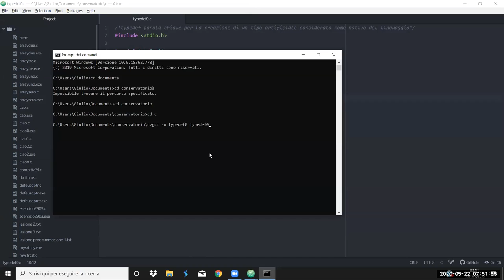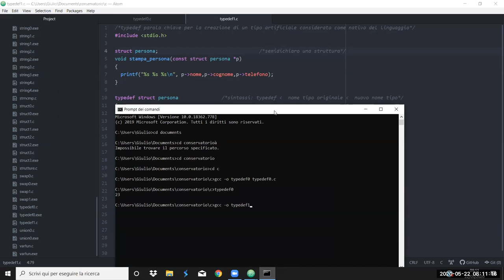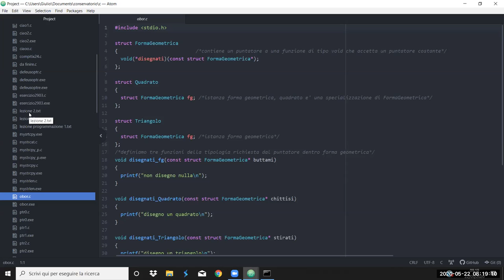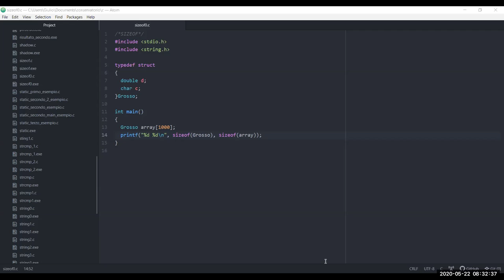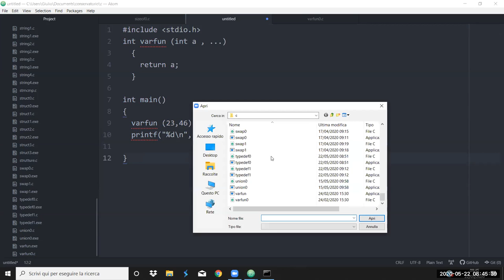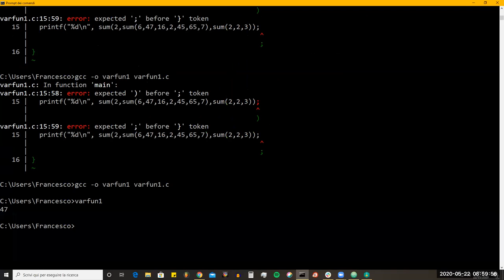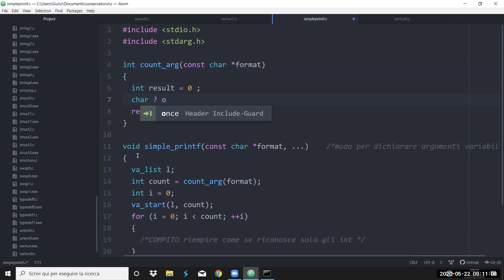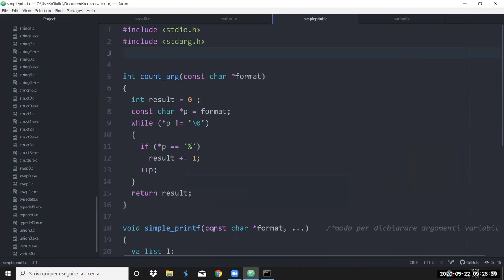Bernardini - Seminario di Programmazione Estesa incontro del 22/05/2020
A.A.2019-2020
Seminario di Programmazione Estesa - Incontro del 22/05/2020
Docente: Nicola Bernardini
Studenti: Filippo Castellani
               Giulio Romano Di Mattia
               Francesco Ferracuti
               Gabriele Corti
               Milo De Mattei

Argomenti dell'incontro:

Backtracking sulla sintassi C prima di re-analizzare il codice osc già prodotto:
odds and ends: typedef e sizeof()
spiegazione completa degli argomenti variabili (definizione e utilizzo)
una versione semplificata di printf (da completare a casa)